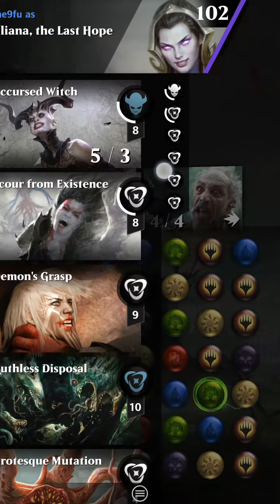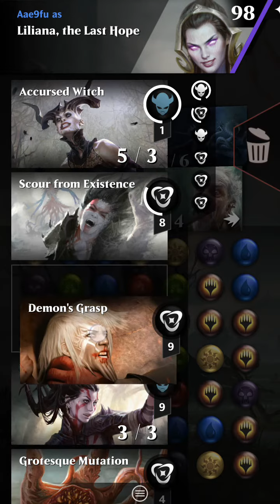Liliana 2, Commons and Uncommons deck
Aaron shows you how to play Magic the Gathering Puzzle Quest at the highest level for free.